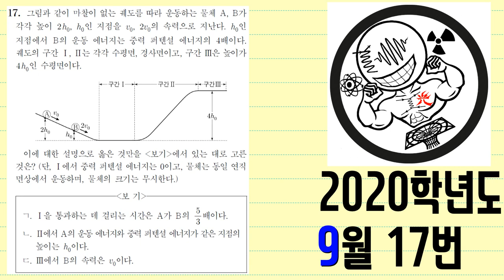2020학년도 9월 모평 물리1 17번 (EBS 광쌤 물리 인강)